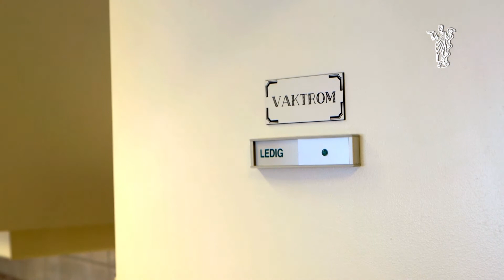Fengselslege på deltid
I serien Derfor er jeg lege: Jeg ble headhuntet til jobben i fengselet, men var usikker på om jeg torde ta den. Jeg hadde vært på sykebesøk der og ble temmelig preget av alle låste dører jeg måtte gjennom og trappene ned til sikkerhetsavdelingen, som ble kjent etter terrorhandlingen på Utøya, sier Bjarne Haukeland, fastlege ved Tanum legesenter og fengselslege på Ila fengsel og forvaringsanstalt.